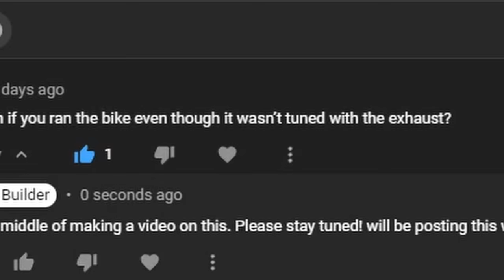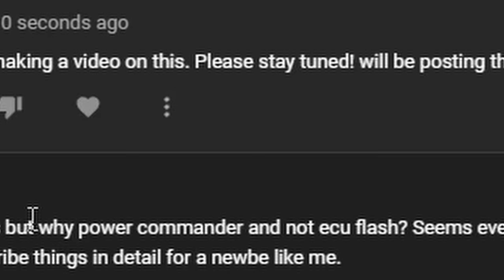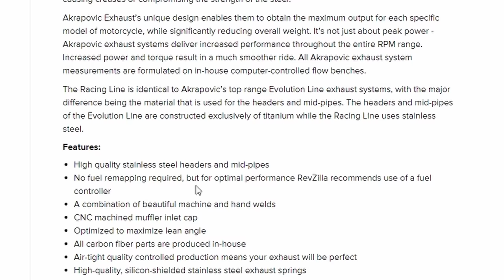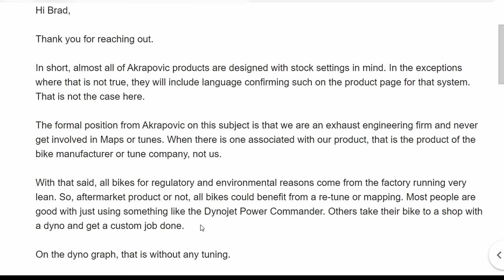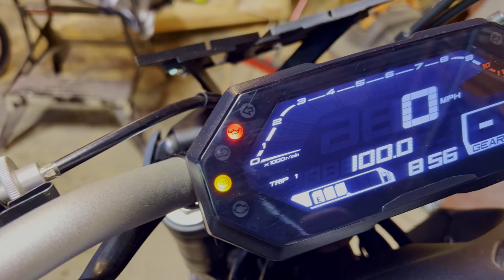YAMAHA MT07 | I'M SHOCKED!! | Do you need to tune your bike to an aftermarket exhaust??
In this video, I explain whether or not you should tune your exhaust despite the claims on websites and manufacturers. We deep dive into the facts of your engine and how it works. Next, we check the plugs to show the truth of how your bike is running with a full system exhaust. If you find this information valuable,

Updated Product!! Power commander 6  for 2021 Yamaha MT07 |